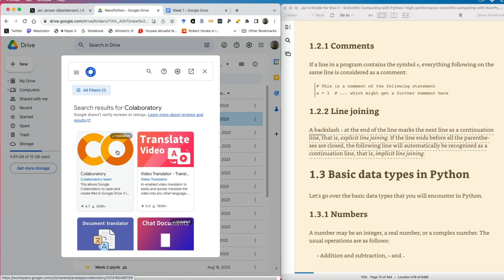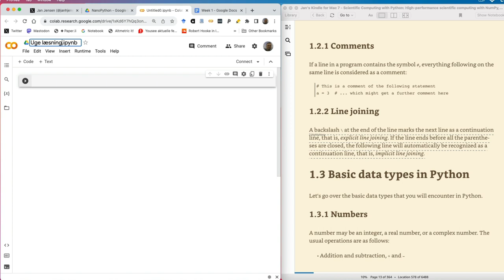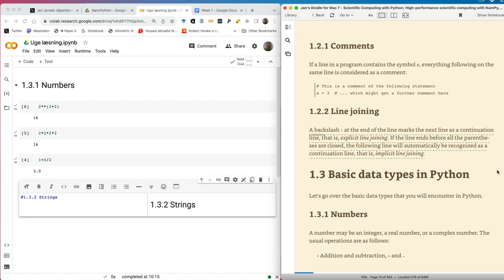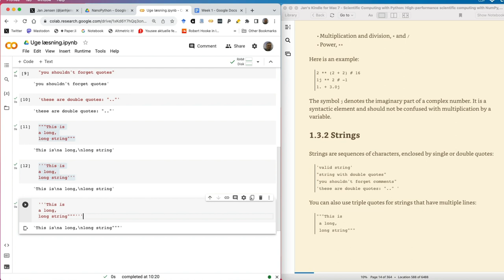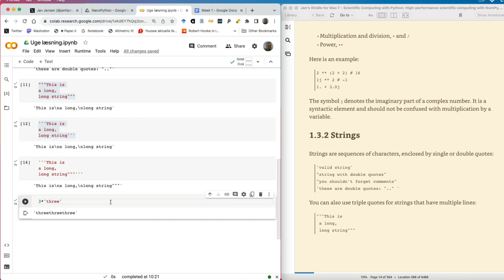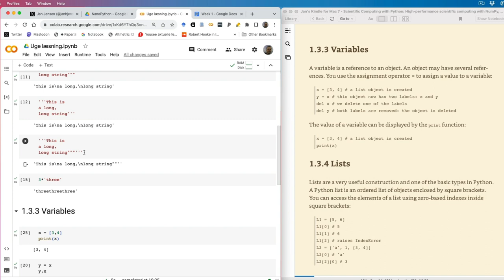NanoPython: Sådan læser du bogen